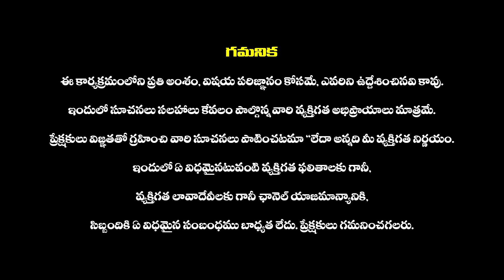ఉగాది వృషభ రాశి ఫలితాలు 2024 | Ugadi Rashi Phalalu 2024 | Ugadi Panchangam Vrushabha Rasi 2024